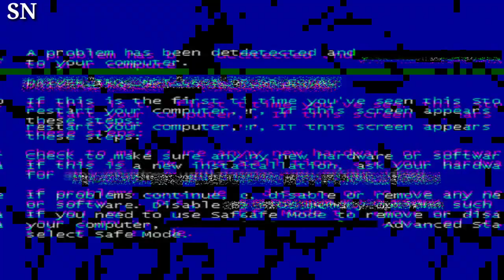Princess Charlotte Is a Total Daddy's Girl! See Her Sweetest Moments with Prince William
Princess Charlotte's Heartwarming Bond with Prince William Shines Through in These Sweet Moments

Princess Charlotte's undeniable bond with her father, Prince William, is beautifully captured in these heartwarming moments. From shared smiles to affectionate gestures, these snapshots reveal the special connection between the royal father-daughter duo.